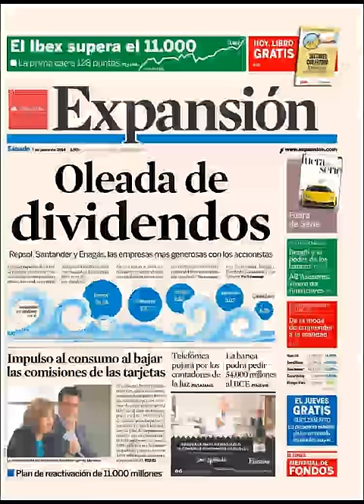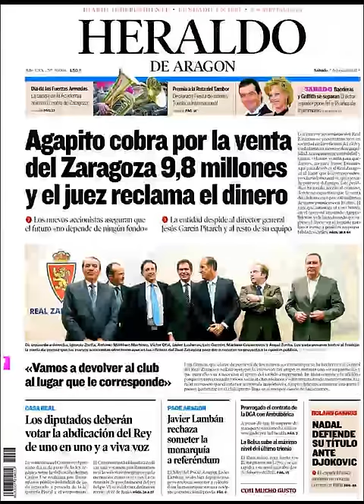Noticias 7 Junio de 2014 Principales Portadas Noticias Diarios Periódicos en España Spain News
Principales Titulares de Noticias en Portadas Diarios Periódicos Españoles del Sabado 7 de Junio de 2014.